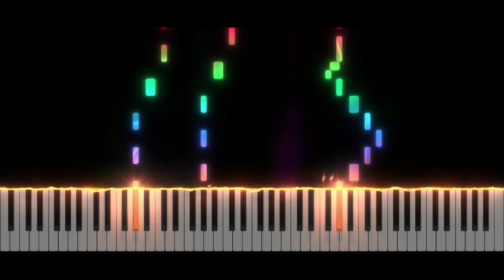Geometry Dash LVL 19 - Geometrical Dominator | Piano Tutorial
Take care ❤️

Softwares used :
- 🎵 FL Studio
- 🎹 SeeMusic Visualizer
- ❤️ Cinema4D
- 🎬 Vegas Pro
- 🖼️ Photoshop

Time code :
00:00 Intro
00:06 Musique